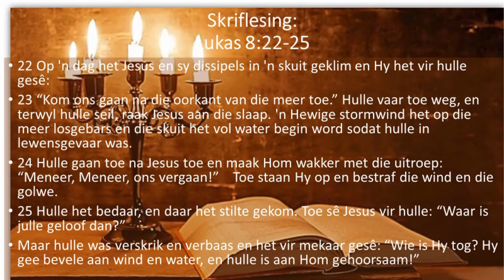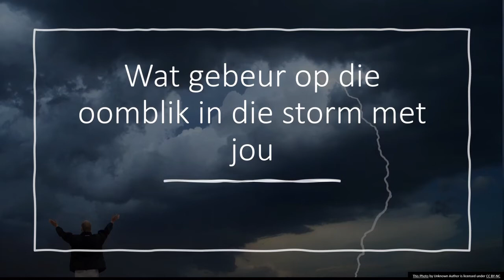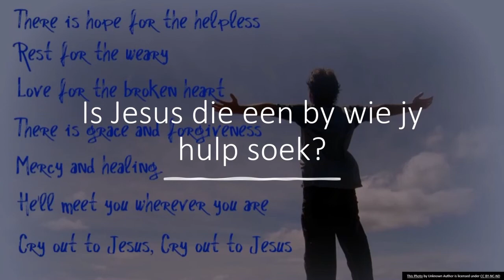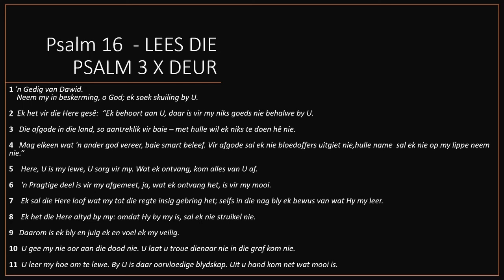Woensdag 10 Februarie 2020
Raak stil  - Wie is saam met jou in die Storm
Is Jesus jou metgesel